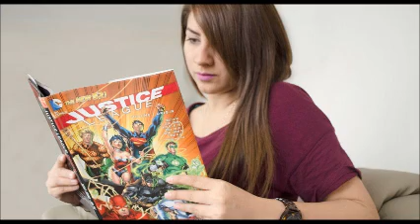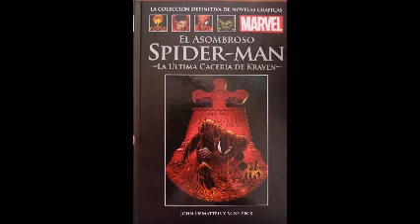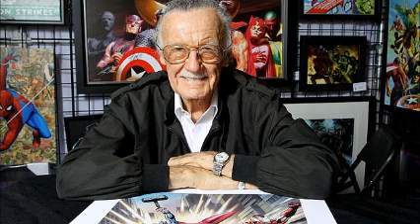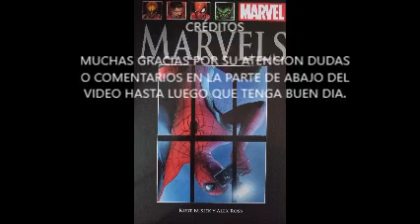Partes de una historieta o Comic.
en los siguientes minutos les mostrare las partes de una historieta o comic así como algo de su historia.